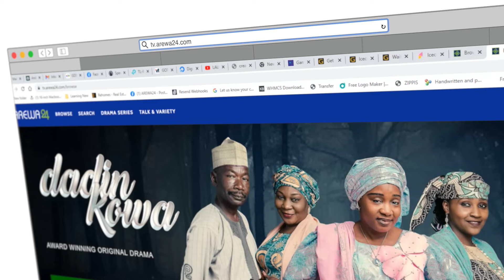How to Subscribe to AREWA24 On Demand?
Yanda zaku yi subscription na AREWA24 On Demand
Muna da hanyoyin biyan kudin rijista kamar haka, za'a iya yin rijista ta ko ta da katin ATM na Nigeria ko Bank transfer ta ZENITH BANK NETWORK AREWA24 LIMITED 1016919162 a kan kudi N1,460 (USD3.99) a wata ko N14,500 (USD40) a shekara. Da zarar an tura da kudin sai a tura mana da shaidar biyan kudin tare da email din da kuke so muyi muku rijsta da shi ta WhatsApp: ko kuma ta email din mu .